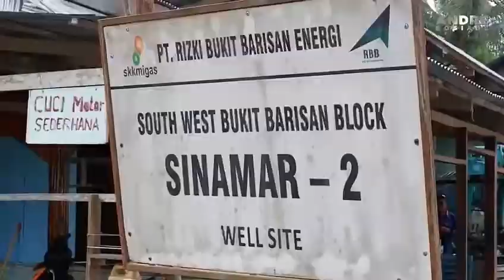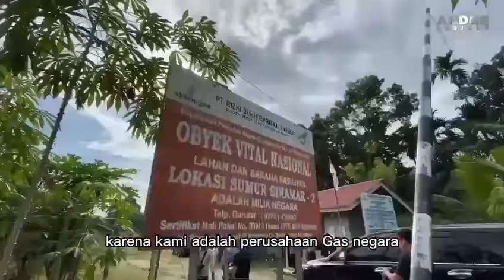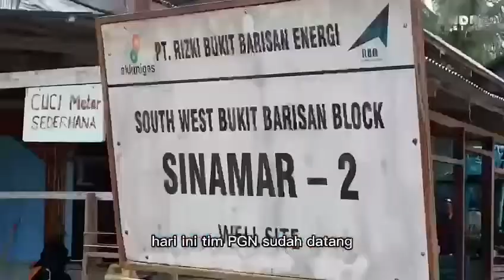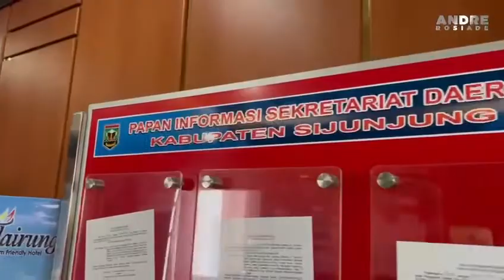Andre Rosiade Tinjau Potensi Gas di Kabupaten Sijunjung Bersama Direktur Utama PGN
Kami selaku anggota DPR RI meninjau potensi gas di Kabupaten Sijunjung bersama Direktur Utama PT Pertamina Gas Negara (PGN) Muhamad Haryo Yunianto, beserta jajaran.

Mempertemukan antara Pemkab Sijunjung, Bupati Benny Dwifa dengan PGN adalah bagian dari tugas dan kerja nyata sebagai anggota DPR RI asal Sumatera Barat.

Kami berkomitmen untuk memperjuangkan potensi gas yang dimiliki Sijunjung agar bisa segera diproduksi.